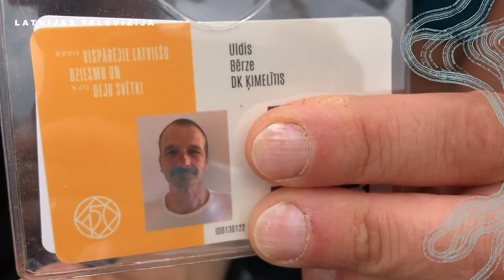Svētku dienasgrāmata - koncerts "Mūžīgais dzinējs"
Dziesmu un deju svētku dalībnieku vidū ir arī vairāki Latvijas Televīzijas Ziņu dienesta kolēģi un turpmākajās dienās centīsimies nedaudz vairāk ielūkoties viņu ikdienā.

Ziņu dienesta sociālo mediju redaktore Linda Ločmele paver skatu uz to, kā deju lielkoncertam "Mūžīgais dzinējs" gatavojas dejotāji. Priekšā vēl vairāki koncerti, kuriem sekot līdzi vari gan Latvijas Televīzijas ēterā, gan portālā lsm.lv.